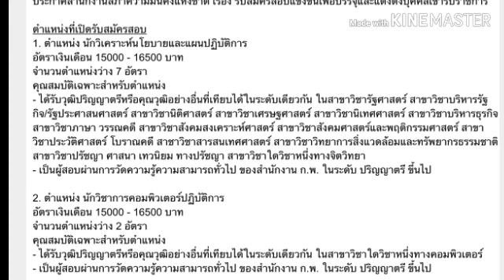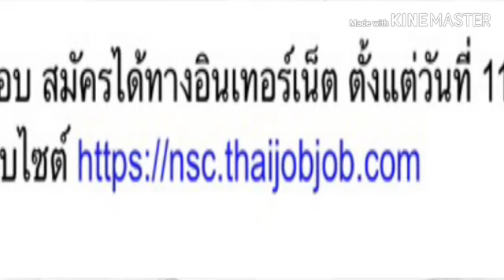สภาความมั่นคงแห่งชาติรับข้าราชการ 10 อัตรา